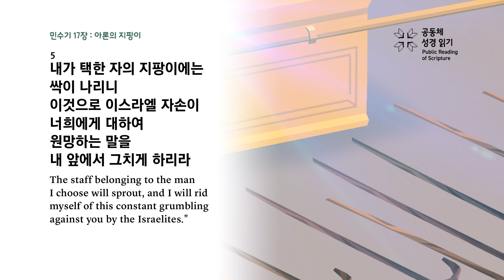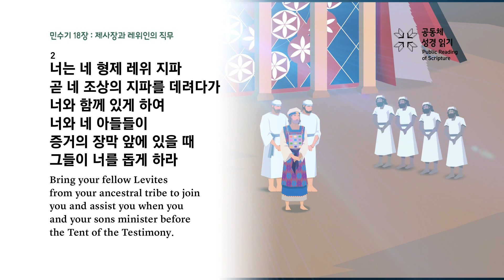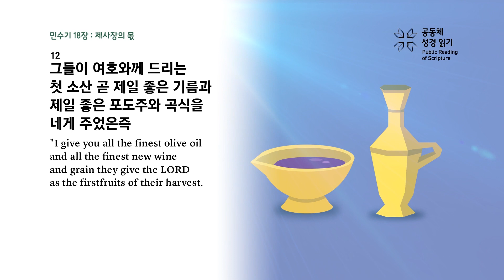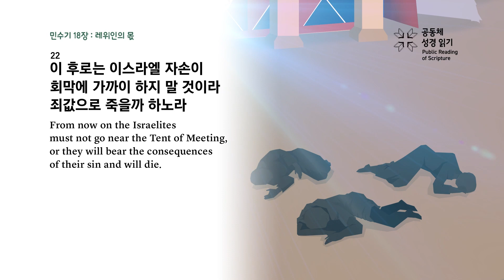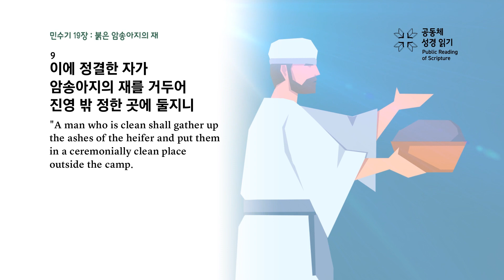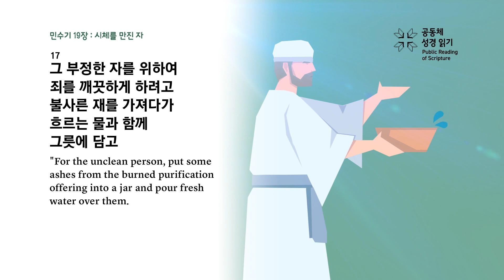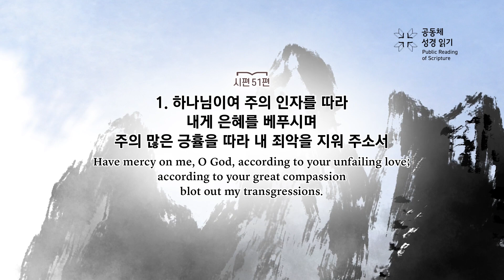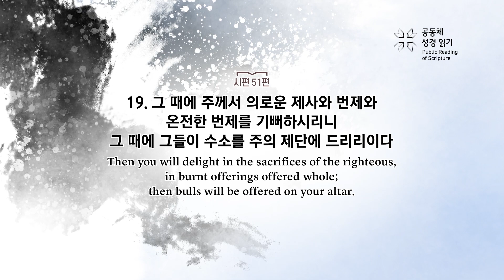[대흥PRS365]51일차_25년 2월 20일(민17-19장, 시51편)